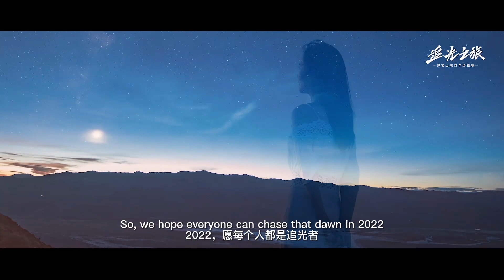Chase the Light 追光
Looking back over 2021, the delights of breaking through, the struggle and adversities💪. We hope everyone can chase that dawn in the NEW YEAR, with the first beam of light, DREAM BIG, be a person that glitters. 2022, let's ALL SHINE TOGETHER👍!!! Friendly Shandong welcomes YOU ALL!!!
回看2021，那些实现突破的喜悦，那些身处逆境的拼搏💪。从新年第一缕阳光开始，愿每个人都是追光者，做一个发光的人。2022，我们一起追光前行👍！！！好客山东欢迎您！！！